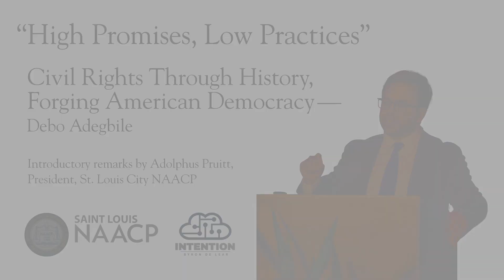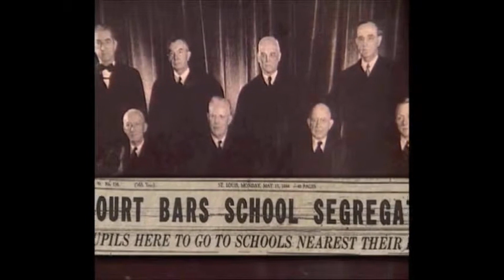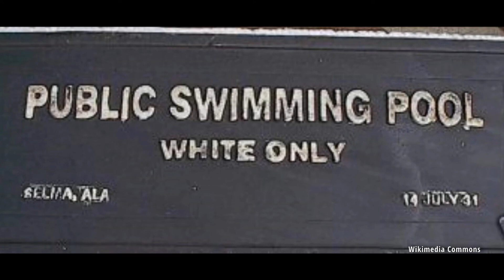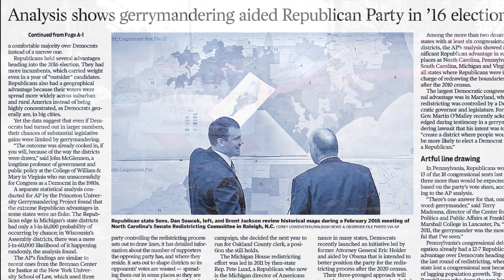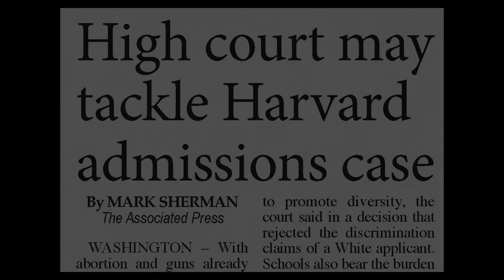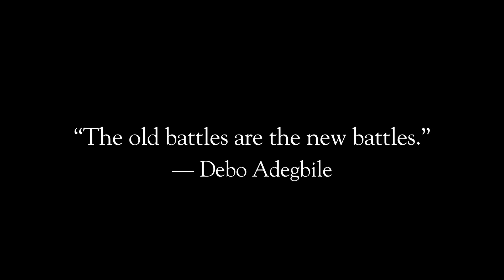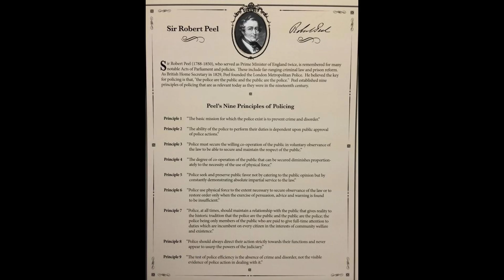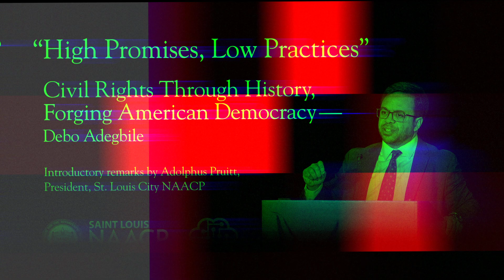Civil Rights Through History, Forging American Democracy - Debo Adegbile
Welcome to Intention this is Byron DeLear.

I'm very excited today to bring you a very special voice – a special episode of Intention. Now, for my listeners and viewers, I know there’s been quite a bit of time between episodes, this is because of other commitments. So, I just want you to know I appreciate your loyalty and patience – I’d like to think it’s about quality, not quantity.

Well, you’re in for a treat with this one. Last February, I helped organize and was honored to speak at the St. Louis City NAACP’s Civil Rights Conference; and now, in partnership with the NAACP, we bring you a poignant and moving talk by one of the nation’s finest legal minds, Debo Adegbile.

But this speech is not lawyerly, no — this presentation is an emotional tour-de-force through the history of American Civil Rights, and if you’re listening to the audio-only podcast, please take the time to pull up our YouTube Channel and see the short film that accompanies the talk.

You’ll also hear from my dear friend Adolphus Pruitt, President of the St. Louis City NAACP, sharing the impactful and momentous history of the St. Louis Chapter of our nation’s largest and most widely recognized civil rights organization.

This episode was a labor of love and I hope you enjoy this as much as I did in pulling it together.

A Sunshine Paradigm Production

St. Louis City NAACP

INTENTION
with Byron DeLear

Episode 13:
Civil Rights Through History, Forging American Democracy
—Debo Adegbile

Produced and Written by:
BYRON DELEAR

Special Guests:
DEBO ADEGBILE
ADOLPHUS PRUITT

Co-Producer and Editor:
YAVOR VESSELINOV

Graphic Design:
JONATHAN LEHMANN
CAMBIUM CREATIVE

“Strange Background Drone” by Erick McNerney
Licensed from Pond5

“Low Intriguing Synth Drone” by Erick McNerney
Licensed from Pond5

“Dark Music Box” by Anton_G
Licensed from Pond5

Archival footage and audio from:

Pond5
Shutterstock
Depositphotos
Wikimedia Commons

THE MARCH (1963)
A film by James Blue
U.S. National Archives, Public Domain

“Little Rock Nine” News Footage - 1957

President Obama and the First Family Visit Selma
By The Obama White House
The Obama White House

Atlantic Slave Trade Video
By CTHS Productions

The American Civil War Documentary
By Baffling Documentaries

Ella Baker Speaks! My Life in the Movement, Part 1
By Matthew Siegfried

Hundreds in St. Louis assisted through MLK Day service events
By KSDK News

Cori Bush 1 Minute of Silence Expect Us Protest CWE
Photo News 247

Mass protests and arrests across US over George Floyd death
By BBC News

Moments of grace and unity during George Floyd protests
By CBS Evening News

George Floyd Protest Police Brutality - 7 - Minneapolis
By Jason Miller

St. Louis City NAACP History
By Logo Graphics DNA

Special Thanks:

To those who make the work of equity,
justice, and inclusion possible in our world.

ADOLPHUS PRUITT
JOHN BOWMAN
ANDRE PERRY
DEBO ADEGBILE
KRISTEN BROADY
VICKI ENGLUND
YAPHETT EL-AMIN
YAVOR VESSELINOV
JONATHAN LEHMANN
MICHAEL YAKI
YVETTE LEWIS
ROBERT IRVIN
CONNIE BURTON
RICHARD ROSE
KARLA MAY
RITA DAYS
SHALONDA WEBB
TH CULHANE
GOVINDAN PARAYIL
PACE NATION
YGRENE
MARK SCHEFFEL
JOSEPH DORSEY
GEORGE SIMMS
JAMES PRICE
RYAN LOWERY
CAROLYN KOVAR
KENNY COCHRAN
NEAL RICHARDSON
PATRICIA GARNETT
STACEY KEY
ELIZABETH HORDGE-FREEMAN
CHRISTIAN LEON
GRETCHEN WADDELL BARWICK
JAMES OWEN
ANDREW LINHARES
EMILY ANDREWS
GLYN MILBURN
SEGUN BABALOLA
SHELBY WATSON
SAM CULPEPPER
HOUSTON YOUNG
THOMAS WINSTON

Reverend C.T. Vivian, In Memoriam
U.S. Commission of Civil Rights website